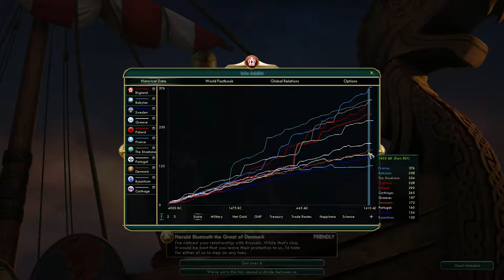CIV V - England.TSL.GEM.Warlord (015) - Discovered 2 natural Wonders in NA